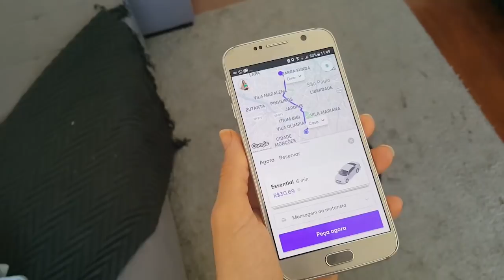VLOG: PASSEI O DIA COM O MEU IRMÃO E COM CACHORROS FOFINHOS🐶💖!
Drika😀